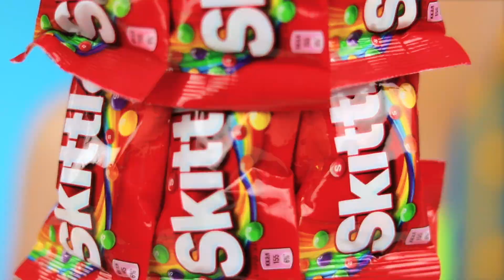100 Layers of Food Challenge #16 by BooBoom Challenge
The more delicious treats, the better! So today at BooBoom something very cool is waiting for you - 1000 layers of food challenge! Welcome to BooBoom! Stay with us!